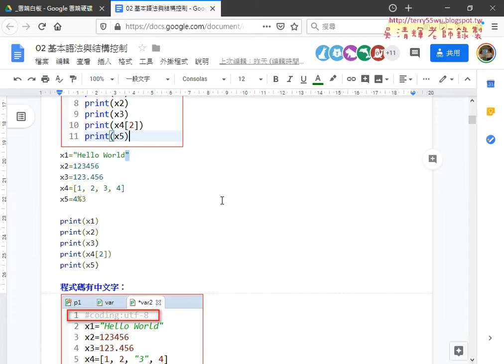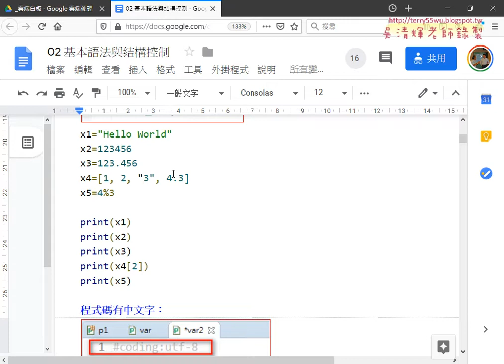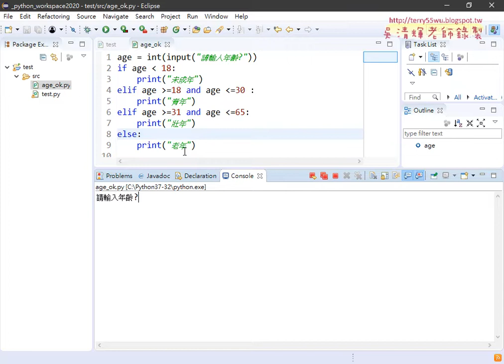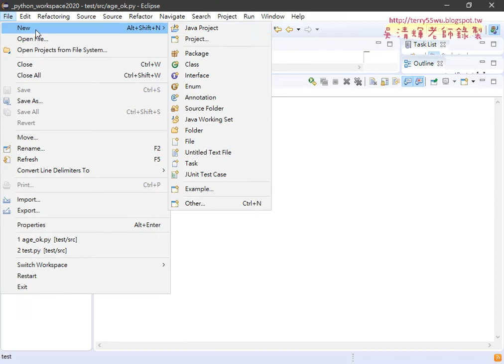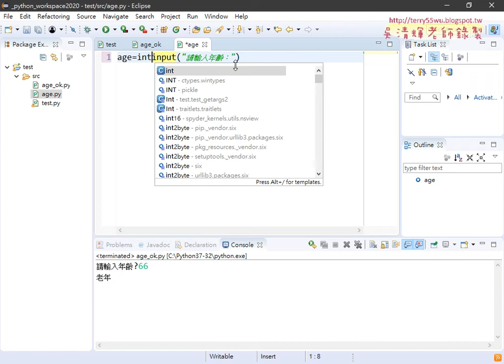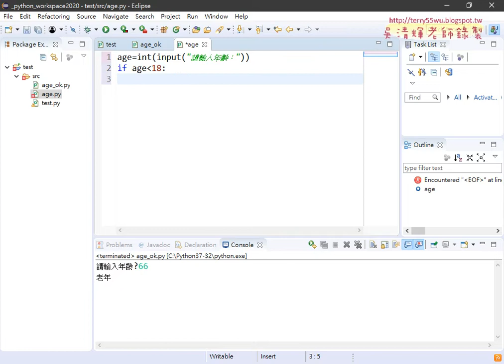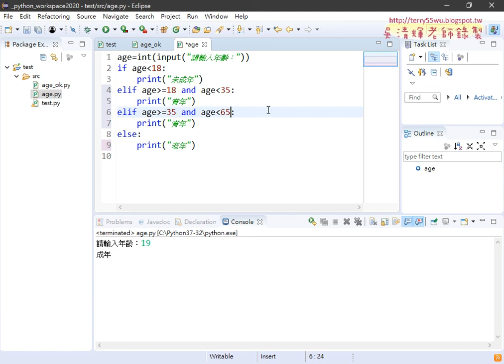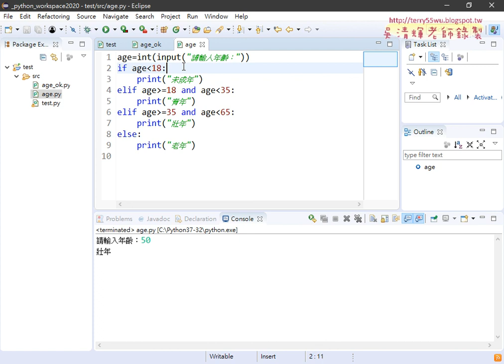02 結構控制年齡範例說明